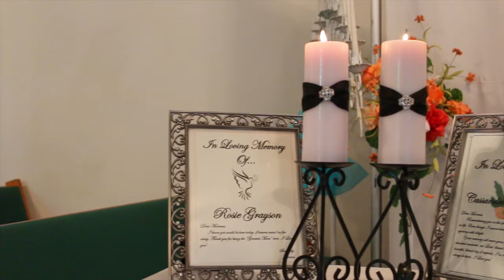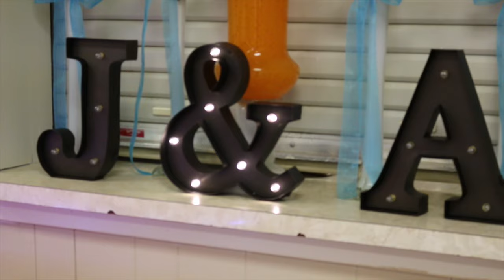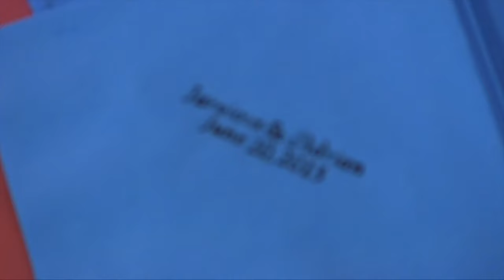Wedding Story: Jarvious & Adrian Grayson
Eittabug Productions Wedding Stories Presents...

On June 20, 2015, Jarvious Grayson and Adrian Bays expressed their love through exchanging vows in front of family and friends. Eittabug Productions was honored to be a part of such a beautiful day.

Filmed and Edited by: Eittabug Productions